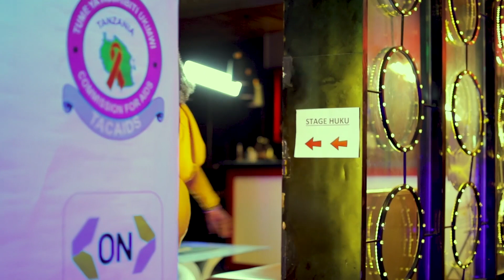NEEMA NTIGONZA ARUDI KWENYE TEAM SALAMA